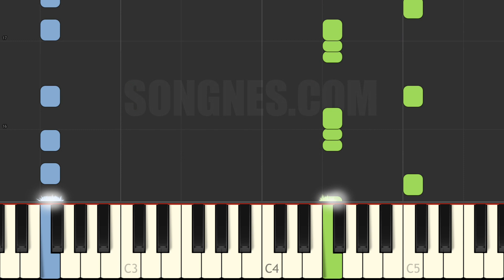Thunder - Imagine Dragons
Easy version of this song